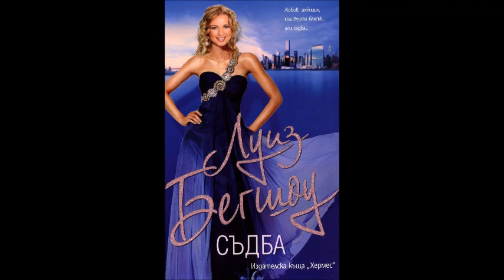Луиз Бегшоу - Съдба - част 2/5 (Аудио книга) Любовен роман